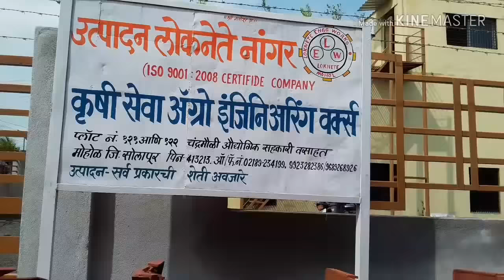Loknete Agro Branch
Akshay Sharma
HAAWK for a 3rd Party
On behalf of: Akshay Sharma